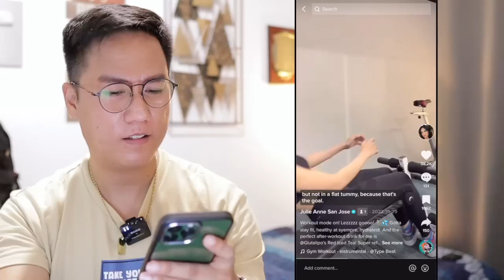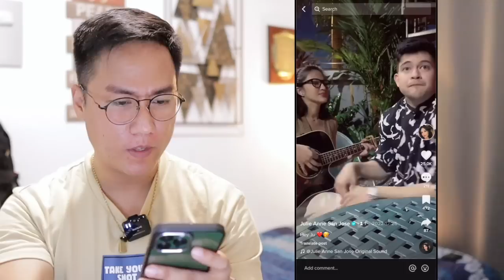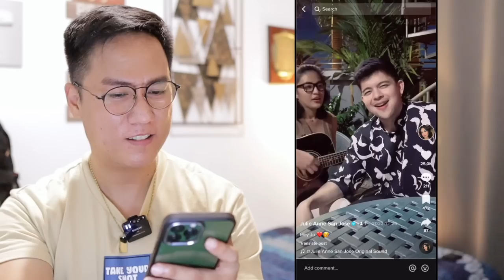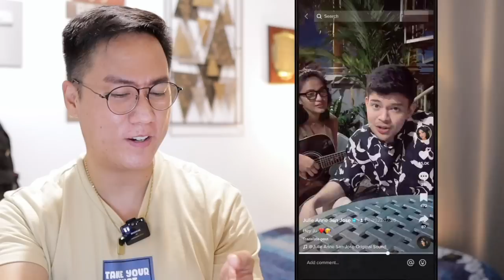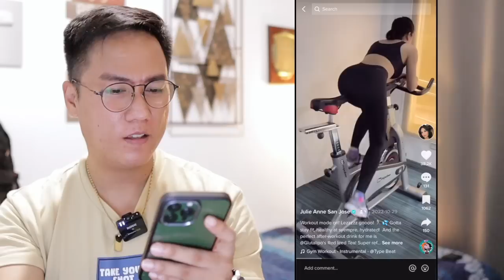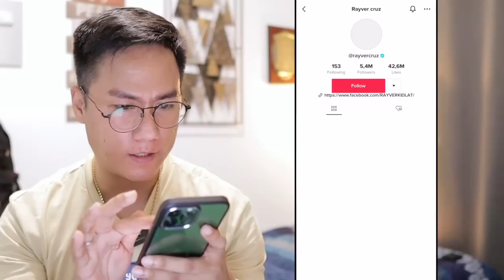TIKTOK RAID - Julie Anne San Jose